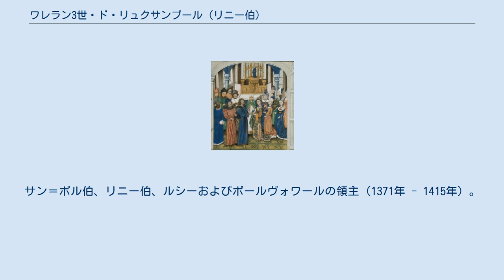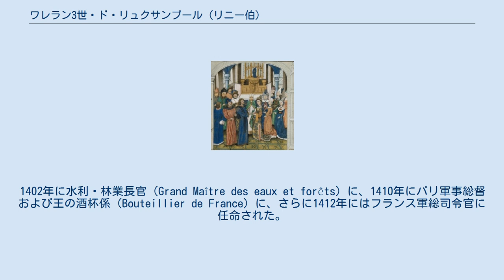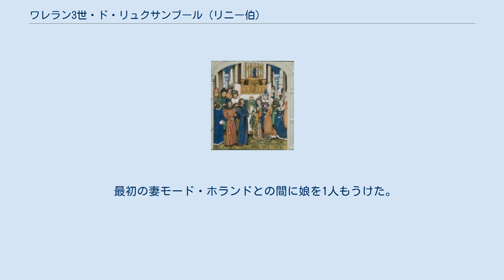ワレラン3世・ド・リュクサンブール (リニー伯)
サン＝ポル伯
ルクセンブルク＝リニー家
ワレラン3世・ド・リュクサンブール（Waléran III de Luxembourg(-Ligny)、1357年頃 - 1415年4月15日）は、フランスの貴族、軍人。
サン＝ポル伯、リニー伯、ルシーおよびボールヴォワールの領主（1371年 - 1415年）。
サン＝ポル伯およびリニー伯ギーとその妻マオー・ド・シャティヨンの間の長男。
 父の戦死後、フランス王シャルル5世に仕えて百年戦争に従軍したが、敵のイングランド軍の捕虜となって渡英した。
虜囚中の1380年、初代ケント伯爵トマス・ホランドとジョーン・オブ・ケントの間の次女モード・ホランド（1392年没）とウィンザーにおいて結婚した。
モードはイングランド王リチャード2世の異父姉にあたる。
伯爵夫妻の一人娘ジャンヌ（1407年没）は、ブラバント公アントワーヌと結婚した。
モードと死別後、ワレランは1393年にバル公ロベール1世の娘ボンヌ（1400年没）と再婚したが、間に子供は授からなかった。
 1396年、シャルル6世に王女イザベルと義理の弟のイングランド王リチャード2世の結婚交渉を命じられた。
その功績によりジェノヴァ総督に任命されている。
やがてシャルル6世が精神を病むと、ワレランはブルゴーニュ公ジャン・サン・プールの忠実な支持者となった。
1402年に水利・林業長官（Grand Maître des eaux et forêts）に、1410年にパリ軍事総督および王の酒杯係（Bouteillier de France）に、さらに1412年にはフランス軍総司令官に任命された。
彼はパリで民兵部隊を組織し、ノルマンディーでアルマニャック派の軍勢と戦った。
1413年、ワレランらのブルゴーニュ派はパリからの退却を余儀なくされた。
 ワレランはその後まもなく死去し、サン＝ポル伯領およびリニー伯領は外孫のフィリップ・ド・サン＝ポルが相続した。
 最初の妻モード・ホランドとの間に娘を1人もうけた。
 また、2人の庶子をもうけた。